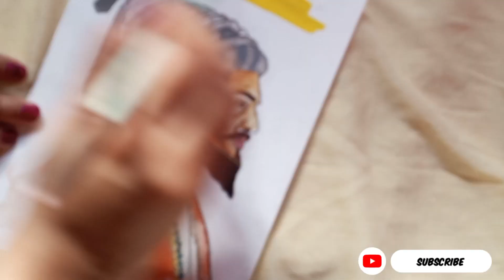How to Paint Chhatrapati Shivaji Maharaaj 🚩 Step by step